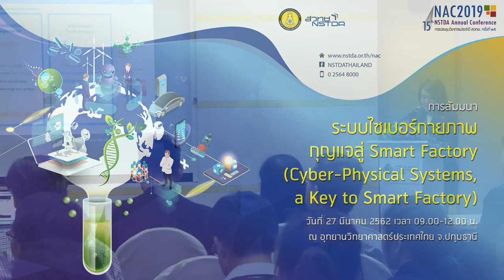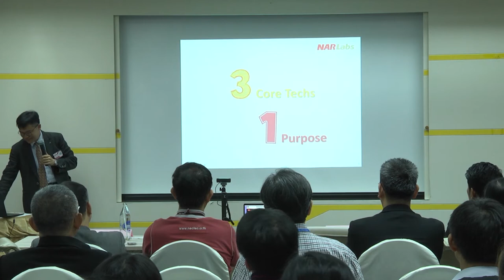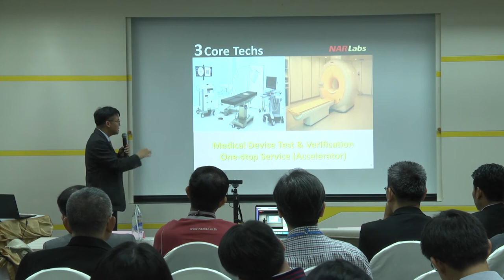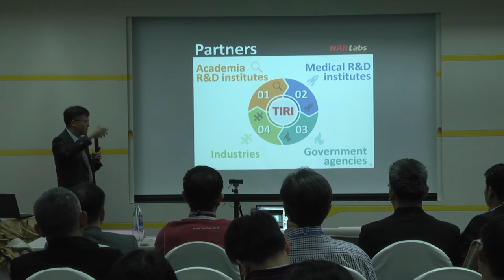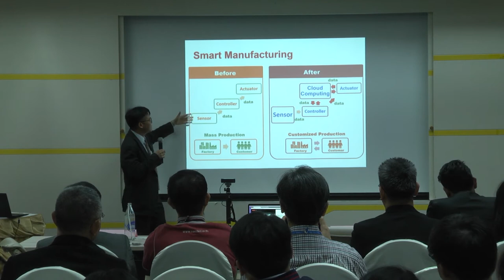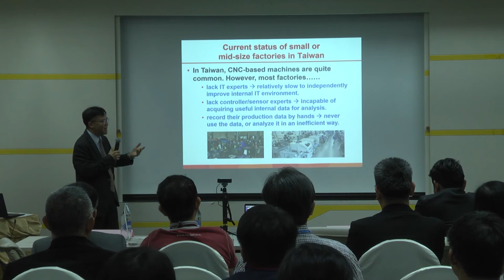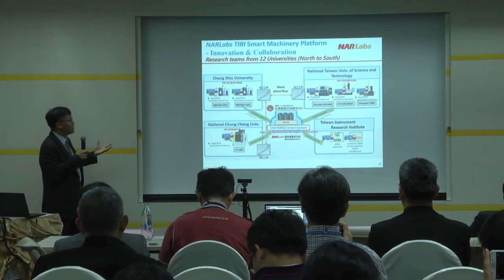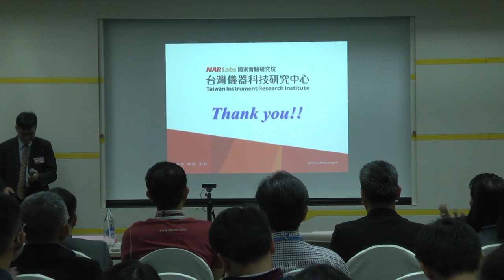การสัมมนา "ระบบไซเบอร์กายภาพ กุญแจสู่ Smart Factory" (4/6)